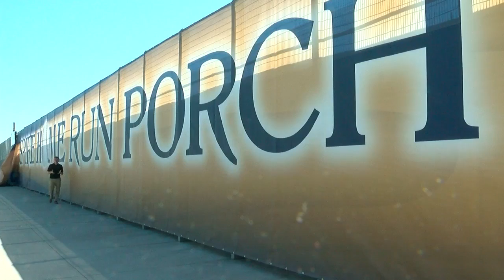Saints Pack Lineup With Power Hitters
The home run is one of the most exciting plays in baseball, and the Saints hit an awful lot of them last season, David McCoy reports (1:33). WCCO 4 News At 6 – May 6, 2017